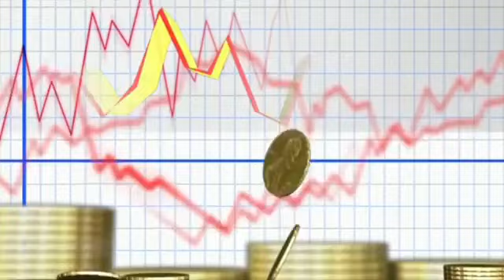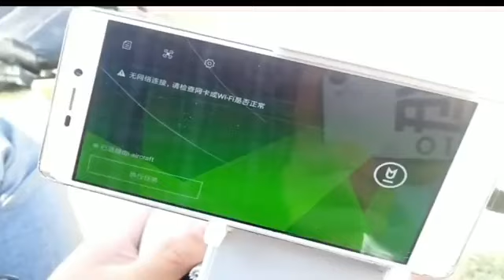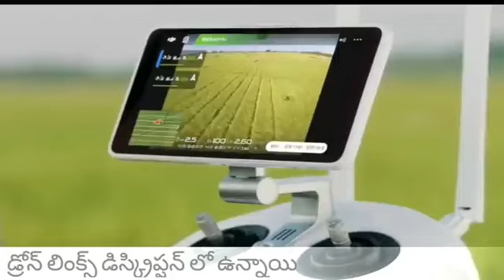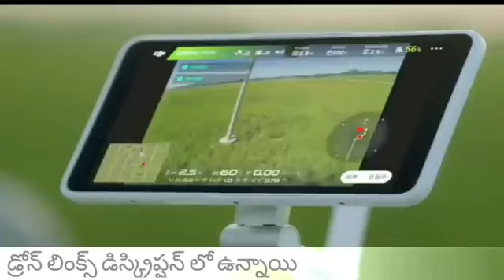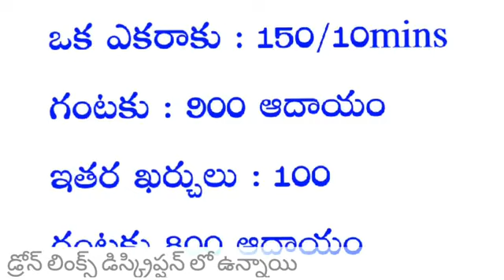New Small Business Ideas In Telugu || Creative Business Ideas